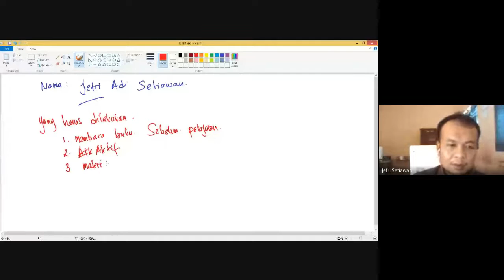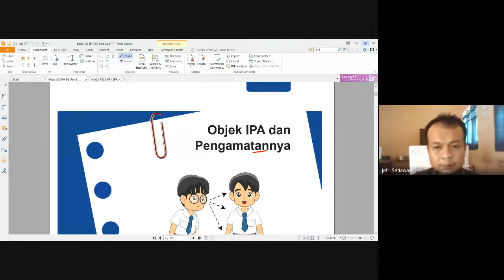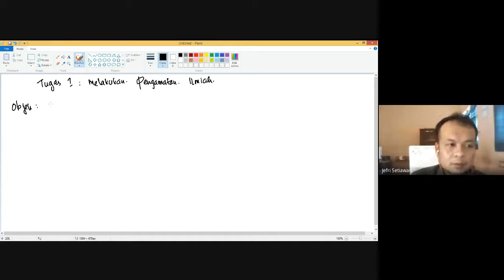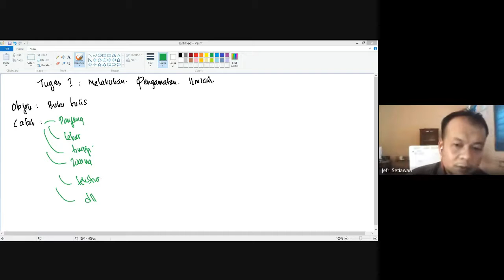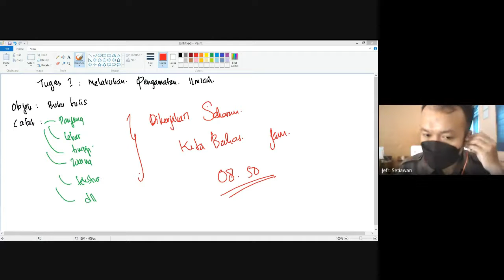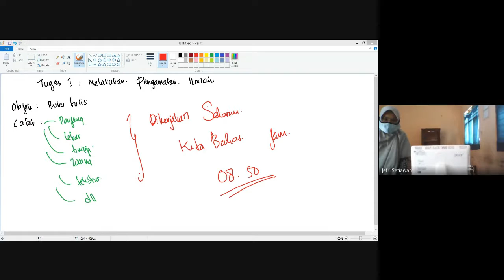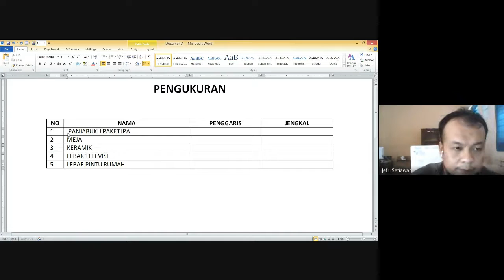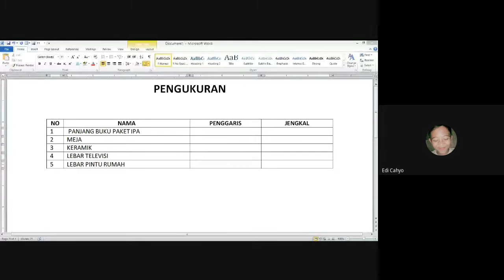7 - BAB 1 - PENGAMATAN IPA | 2021/2022